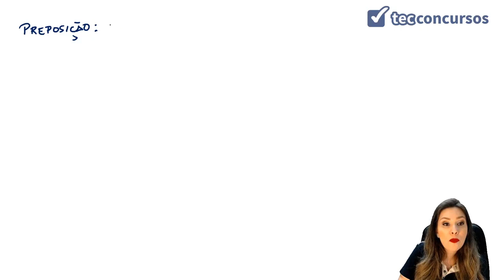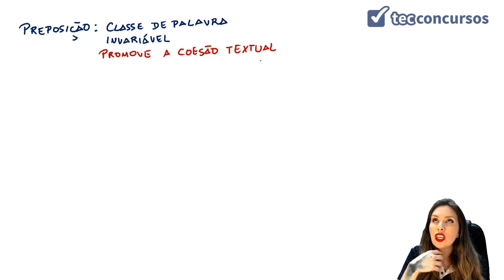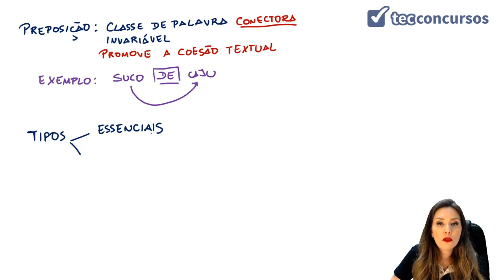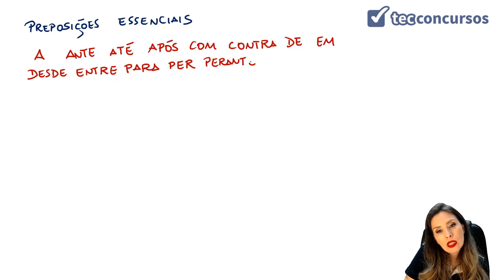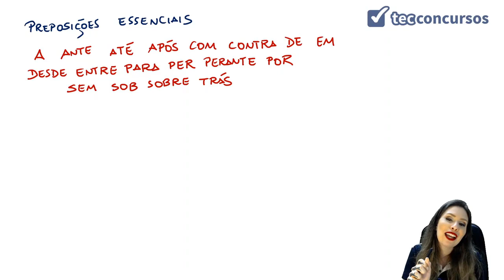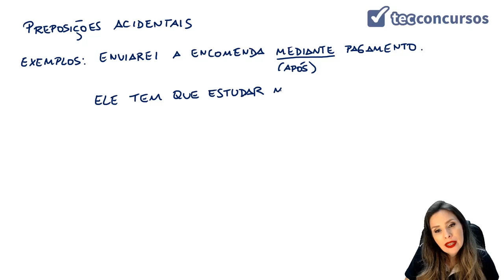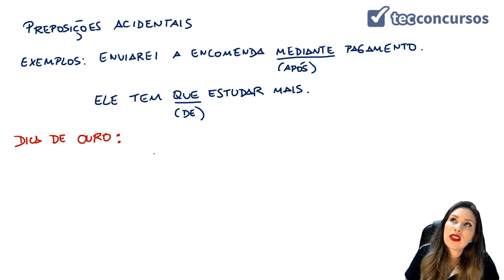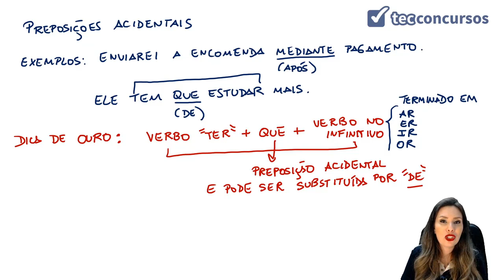03.02.08. Aula de Preposição (Português) - Parte 1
Aula grátis e completa de Preposição, da matéria Português, em que tratamos do conceito de preposição, preposições essenciais e preposições acidentais.